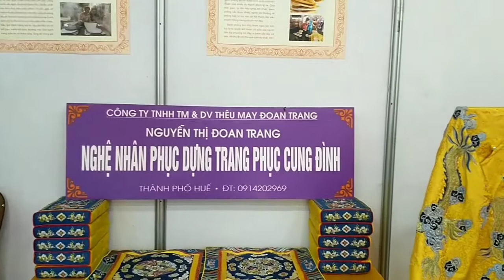Các loại trang phục cung đình triều Nguyễn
Phục dựng các loại trang phục cung đình triều Nguyễn